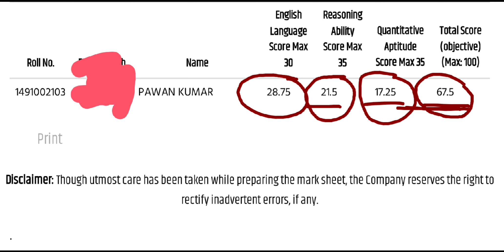My NIACL AO 2021 Scorecard without any practice | Section wise analysis